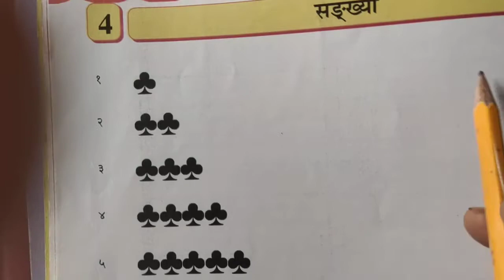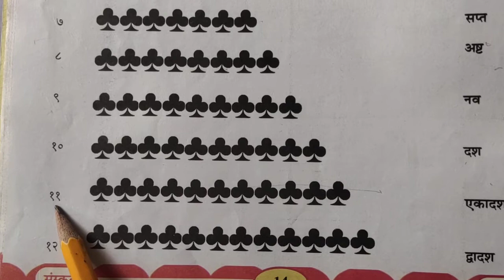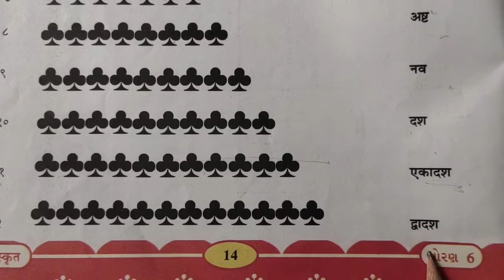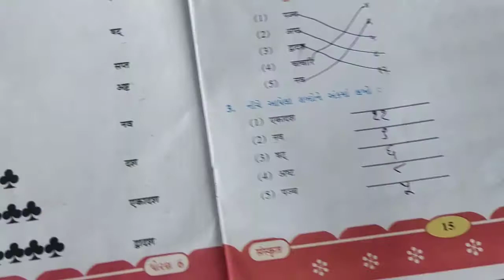ધોરણ:૬વિષય: સંસ્કૃત પાઠ:૪ સંખ્યા